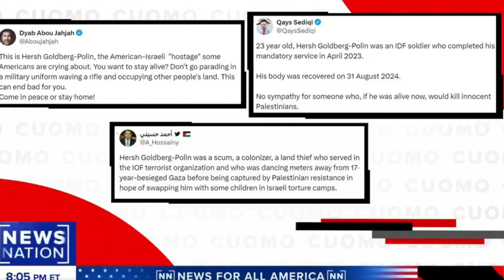Chris Cuomo BLASTS The Coverage Of The Israeli Hostages